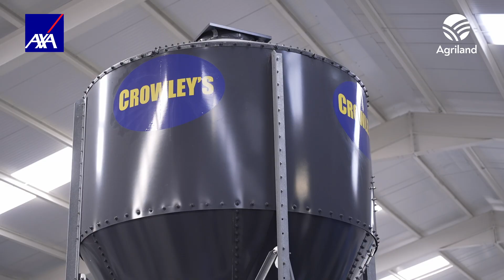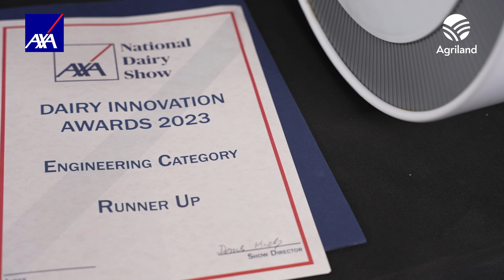AXA National Dairy Show 2023 Day Two Highlights